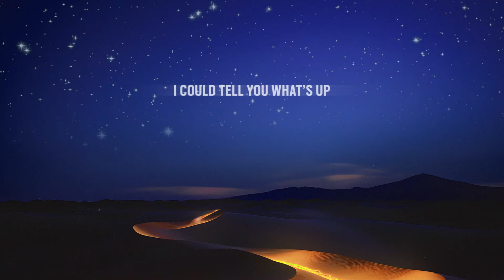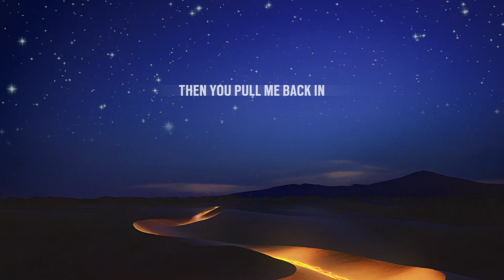Klur & Julian Schwarz feat. Tailor - Mystery (coiro Remix)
Coiro remixes 'Mystery'!

Trio of acts Klur, Julian Schwarz and Tailor teamed up to create a magnetic record earlier in 2024, and now we're graced with a magnificent remix from São Paulo-based producer coiro. His take is a glorious exercise in restraint as he focuses on creating a captivating atmosphere, building up layers of elements with an adept ease, and allowing the listener to lose themselves in the way it unfurls. It's an understated triumph of a remix from coiro, here on Colorize.